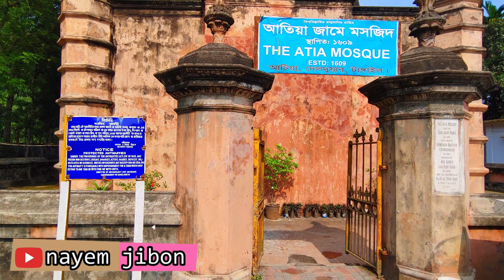Atia Mosjid আতিয়া মসজিদ Tangail Travel Vlogs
সাঈদ খান পন্নী ১৬০৯ সালে বাবা আদম কাশ্মিরীর কবরের সন্নিকটে আতিয়া মসজিদ নির্মাণ করেন।

মুহাম্মদ খাঁ নামক তৎকালীন এক প্রখ্যাত স্থপতি এই মসজিদ নির্মাণের পরিকল্পনা ও নির্মাণ কাজে সংশ্লিষ্ট ছিলেন। রওশন খাতুন চৌধুরাণী ১৮৩৭ সালে এবং আবুল আহমেদ খান গজনবী ১৯০৯ সালে মসজিদটির সংস্কার করেন। পরবর্তীতে বাংলাদেশ সরকার এই মসজিদটিকে প্রত্নতাত্ত্বিক নিদর্শন হিসেবে অধিগ্রহণ করেন।

লাল ইট দ্বারা নির্মিত এই মসজিদটি আকারে বেশ ছোট, ৫৯ ফুট দৈঘ্য  ও ৪০ ফুট প্রস্থ   এবং দেয়ালের পুরুত্ব সাড়ে ৭ ফুট । এর চারকোণে ৪টি অষ্টকোণাকৃতীর মিনার রয়েছে, যার উপরের অংশটি ছোট গম্বুজের আকৃতি ধারণ করেছে।

আতিয়া মসজিদের খিলানগুলি চতুর্কেন্দ্রিক রীতির। বারান্দা থেকে তিনটি প্রবেশপথের মাধ্যমে প্রধান প্রার্থনা কক্ষে প্রবেশ করা যায়। এ ছাড়া দক্ষিণ ও উত্তর দিকে দুটি করে প্রবেশপথ রয়েছে। কিবলা দেয়ালে তিনটি অলঙ্কৃত মিহরাব আছে; কেন্দ্রীয় মিহরাবের পেছনে বাইরের দেয়াল কিছুটা প্রক্ষেপিত। মসজিদের চার কোণে চারটি অষ্টভুজাকৃতির পার্শ্ব বুরুজ রয়েছে যা সমদূরত্বে মোল্ডিং নকশায় বিভক্ত। কয়েকটি স্তরে উদ্গত নকশা দ্বারা অলঙ্কৃত পার্শ্ব বুরুজগুলি ছাদের কার্নিশের উপর পর্যন্ত উঠে গেছে। সব শেষে বুরুজগুলি পলকাটা ছোট গম্বুজযুক্ত এবং কলস ফিনিয়ালে অলঙ্কৃত। প্রধান গম্বুজটি খিলানভিত্তিক স্কুইঞ্চ পদ্ধতিতে নির্মিত এবং বারান্দার উপর স্থাপিত অপেক্ষাকৃত ছোট তিনটি গম্বুজ পেন্ডেন্টেটিভ পদ্ধতিতে নির্মিত। এ তিনটি ছোট গম্বুজ আদিতে পলকাটা নকশাযুক্ত ছিল। এখানে উল্লেখ্য যে, প্রধান গম্বুজটি ধ্বসে পড়েছিল এবং সম্প্রতি এটি পুনঃনির্মিত হয়েছে। যদিও সামনে অবস্থিত তিনটি গম্বুজ পলকাটা ছিল, বর্তমানে পলেস্তরার প্রলেপে এগুলির আদি বৈশিষ্ট্য বিলুপ্ত হয়ে গেছে। দৃষ্টিনন্দন প্রধান গম্বুজ এ মসজিদের খুবই উল্লেখযোগ্য বৈশিষ্ট্য এবং তা অষ্টভুজাকৃতি ড্রামের উপর স্থাপিত। গম্বুজগুলিতে কলস ফিনিয়াল এবং ভিতের চারদিকে বদ্ধ মারলোন নকশা বেষ্টিত। আতিয়া মসজিদের ধনুকবক্রাকৃতির কার্নিশ একটি উল্লেখযোগ্য বৈশিষ্ট্য। এ মসজিদের পশ্চিম দেয়ালের শীর্ষে প্রতিরক্ষা ব্যবস্থা সংবলিত প্রহরা দেয়াল (battle guard wall) লক্ষ্য করা যায়।

সুলতানি ও মুঘল—এই দুই আমলেরই স্থাপত্যরীতির সুস্পষ্ট নিদর্শন রয়েছে এই মসজিদের নির্মাণ শৈলীতে ।

বাংলাদেশে প্রচলিত বাংলাদেশ ব্যাংক কর্তৃক মুদ্রিত ১০ (দশ) টাকা মূল্যমানের নোটের একপার্শ্বে আতিয়া মসজিদের ছবি স্থান করে নিয়েছিল প্রায় এক যুগ ।
Documentary film on Atiya Moshjid ( আটিয়া মসজিদ) || Tangail || Travel Vlogs

 All contents provided by this channel is meant for Review purpose only